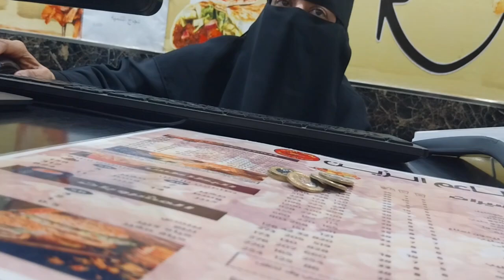Bought Gaming Keyboard 🤩||Madina Gaming Accessories Market 🇸🇦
Hi everyone I'm Rayan Sheikh From Madina Munawara today in this vlog I'll show you Madina Gaming Accessories Market and I'll purchase my favorite gaming keyboard Hope you guys loved it also so don't forget to like share and subscribe and yes guys feel free to comment 🩷